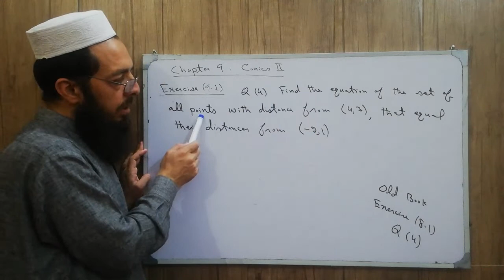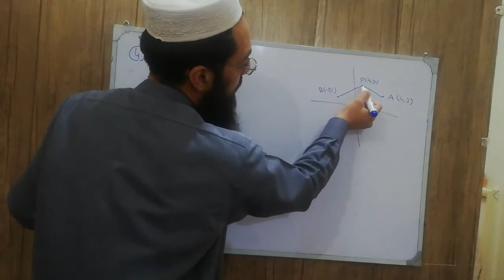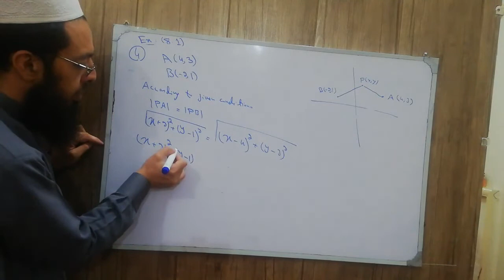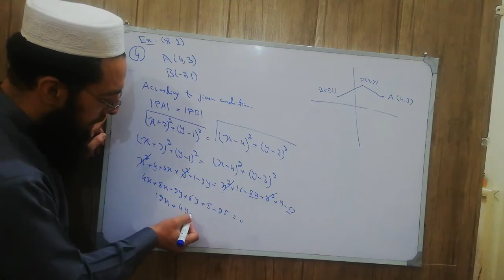12th Maths KPK New Course Lecture 211 Exercise 9.1 Q4: Find equation of set of all points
12th Maths KPK New Course Lecture 211 Exercise 9.1 Q4: Find equation of set of all points distance from (4 3) that equal their distance from (-2 1)
Standard Form of Parabola,
Translated Form of Parabola,
Chapter 9,
Conics-II,
Exercise 9.1,
Question 4:
Find equation of set of all points distance from (4 3),
that equal their distance from (-2 1)
Parabola,
Eccentricity,
Standard Form of the Equation of Parabola,
Focus,
Vertex,
Latus Rectum,
Symmetry along +ve x-axis,
Symmetry along +ve y-axis,
Translated Parabola,
Equation of Tangent to Parabola,
Equation of Normal to Parabola,